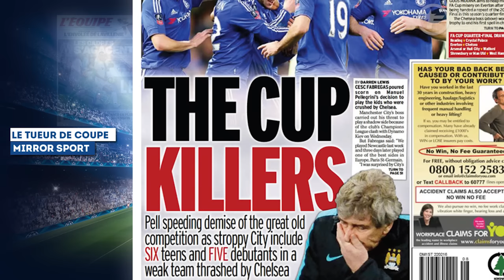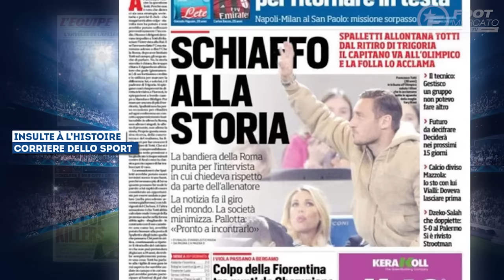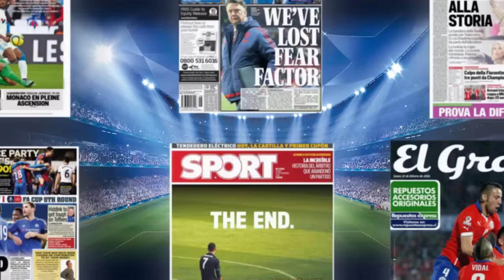Revue de presse : L'Italie vole au secours de Totti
Pellegrini accusé par la presse anglaise, l'Italie outré par l'éviction de Totti ou encore la dernière sortie médiatique de Louis van Gaal, retrouvez dans votre revue de presse Foot Mercato les dernières informations de la presse sportive européenne.